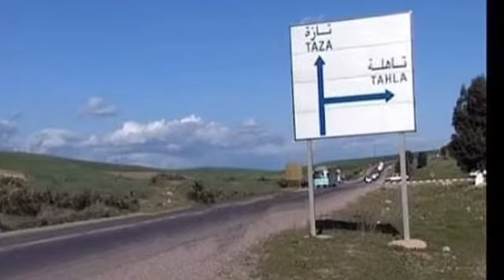فيديو عاصفة رعدية وأمطار عاصفية قوية تضرب مدينة تاهلة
أمطار عاصفية تضرب تاهلة